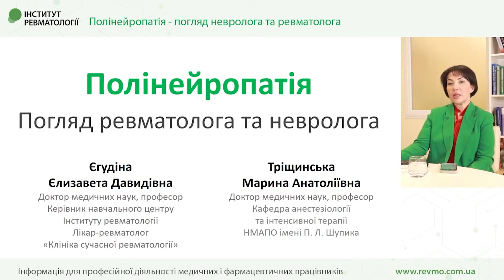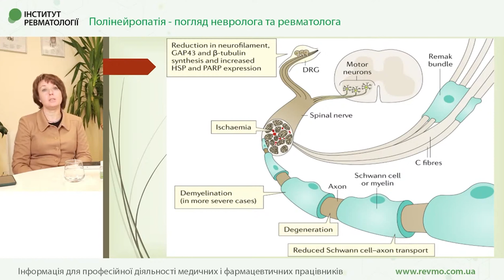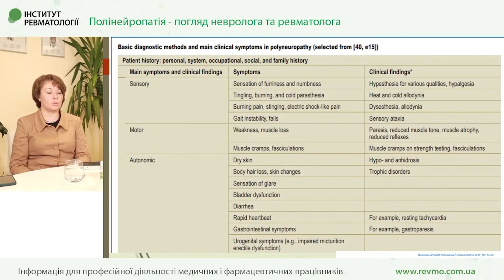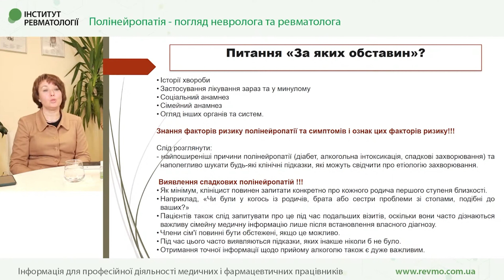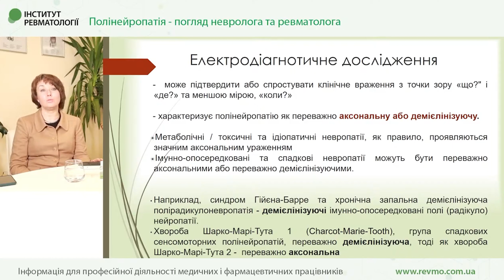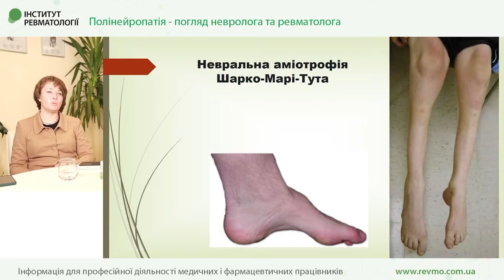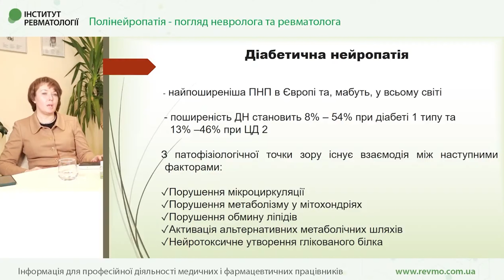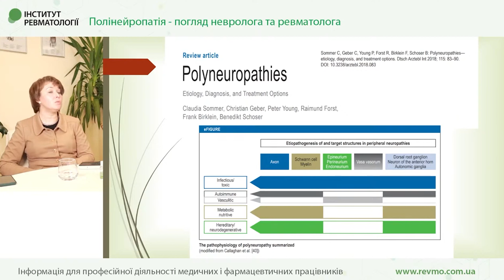Полінейропатія — погляд невролога та ревматолога. Ключові моменти вебінару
Війна — не привід припиняти навчання та пошук цікавої інформації?

Відтепер, ще більше актуальних відео та порад професіоналів на каналі Інституту ревматології!

👩 Д-р мед. наук, проф., лікар-ревматолог Єгудіна Є.Д. (м. Київ)
👩  Д-р мед. наук, проф., лікар-невролог Тріщинська М.А. (м. Київ)

⚡️ Ураження периферичної нервової системи є частим проявом ревматоїдного артриту, системних захворювань сполучної тканини та системних васкулітів.

👉 Як запідозрити цей прояв у пацієнта з ревматичним захворюванням?
 👉 Як виявити системне ревматичне  захворювання  у пацієнта з полінейропатією?
👉 Як діагностувати та лікувати;

Ви дізнаєтесь у ході перегляду відео «Полінейропатія - погляд невролога та ревматолога. Ключові моменти вебінару».

Долучайтеся до ресурсів Інституту ревматології, щоб нічого не пропустити!